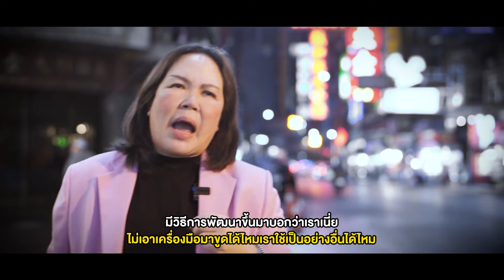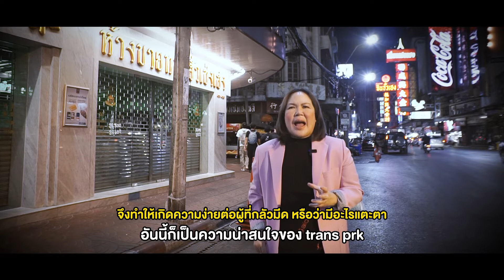Ep.446 Transepithelial PRKต่างจากPRKอย่างไร โดย พญ.ตุลยา ตั้งศิริพัฒน์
ความต่างกันของทั้ง 2 วิธี คือ
💙 Trans PRK  ใช้เลเซอร์ขูดผิวกระจกตาแทนเครื่องมือ
💙 PRK ใช้เครื่องมือผิวขูดกระจกตา

ติดตามความรู้ดีอีกมากมายเกี่ยวกับการรักษาสายตาที่เข้าใจง่าย
กับคุณหมอตุลยา ได้ที่นี่
📌 และพลาดไม่ได้ ‼️
กับรายละเอียดแพ็กเกจการทำเลสิค
กับคุณหมอตุลยา ได้เลย ที่นี่
สนใจสอบถามปรึกษาเบื้องต้นได้ที่
ช่องทางการติดต่อ👇
✉️LINE : @lasikbydrtulaya (มี @นำหน้า)